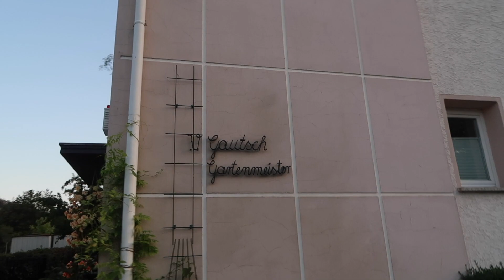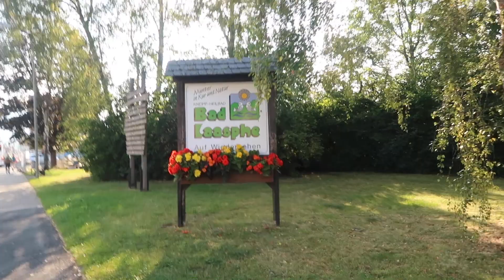Throwback to Freitags in Bad Laasphe (CBYX)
Throwback vlog to Freitags in Bad Laasphe at language camp!
Hope you enjoy this super quick video of our evening.

Thumbnail photo taken by Grace Matthews :)